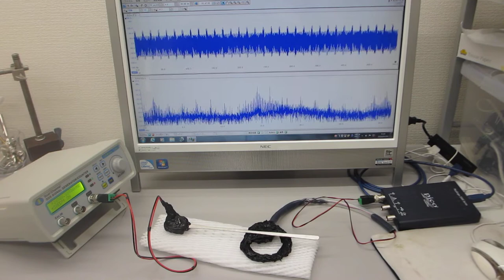オリジナル超音波実験（超音波システム研究所）